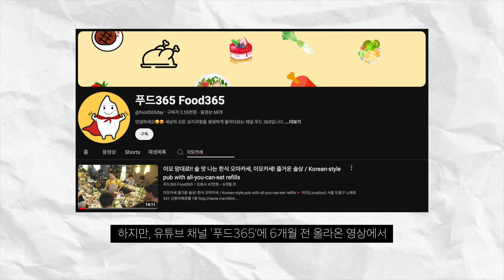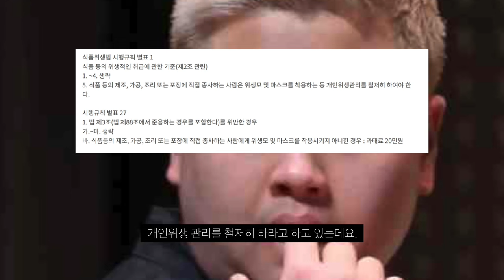흑백요리사 이모카세 그리고 요리하는 돌아이 위생 논란 터졌다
이모카세의 6개월전 유튜브 영상에서의 위생논란과 유리하는 돌아이 위생 논란